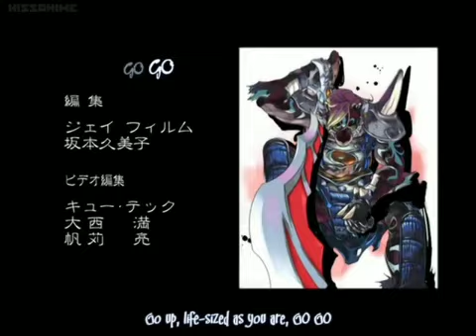07 RAINBOW MUSIC NECESITO DE TI